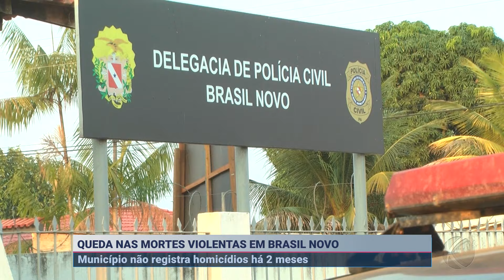Brasil Novo (PA) tem queda no registro de homicídios em 2024 | SBT Altamira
Houve uma queda nas mortes violentas em Brasil Novo. Município não registra homicídios desde janeiro, o último segue sendo investigado pela polícia da cidade.